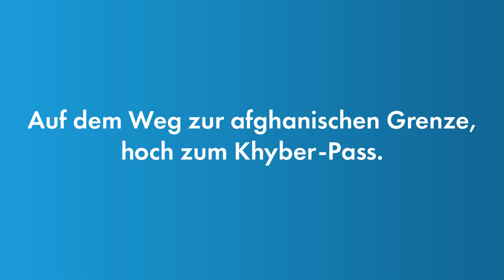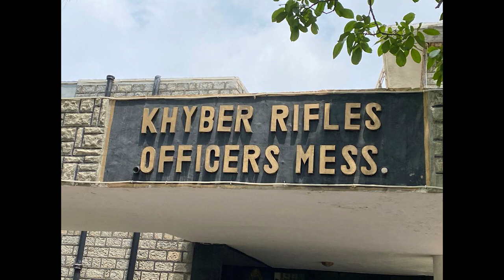Wie und woher kommen Migranten aus Afghanistan? Auf Spurensuche in Pakistan - Tag 3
Dietmar Friedhoff vor Ort!